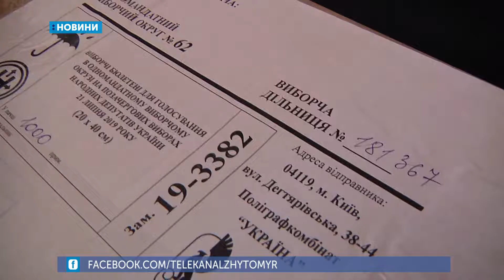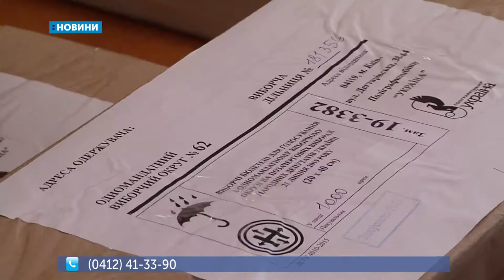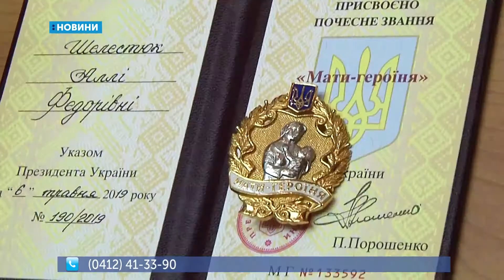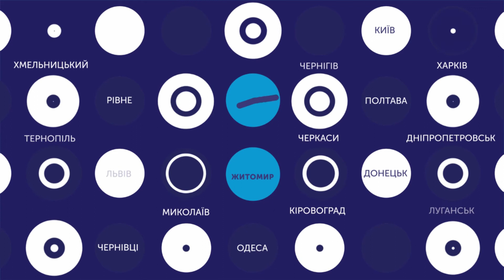17.07.2019. Новини. 13:30